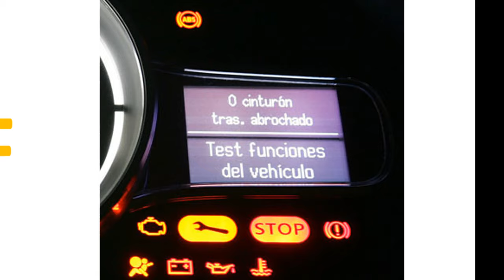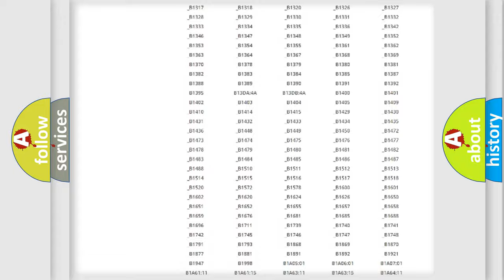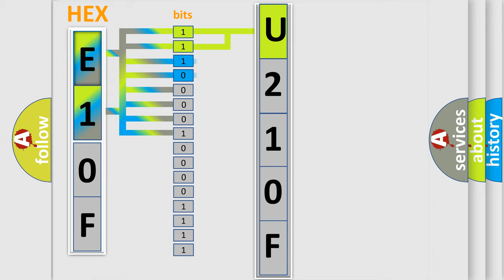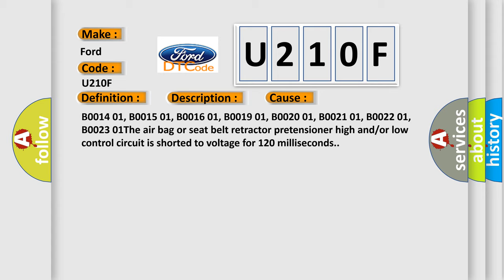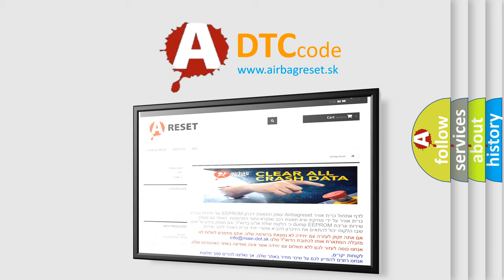DTC Ford U210F Short Explanation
Contents:
0:21 Basic DTC analysis according to OBD2 protocol standard.
1:48 Insight into programming
2:58 A diagnostically understandable description of the Diagnostic Trouble Code
3:05 Basic error definition

Make:
Ford
Code:
U210F
Definition:
Left Roof Rail Air Bag Deployment Loop Short to Battery
Description:
Ignition voltage is between 9-16 V.
Cause:
B0014 01, B0015 01, B0016 01, B0019 01, B0020 01, B0021 01, B0022 01, B0023 01The air bag or seat belt retractor pretensioner high and or or low control circuit is shorted to voltage for 120 milliseconds.